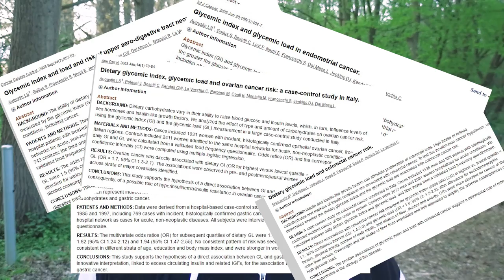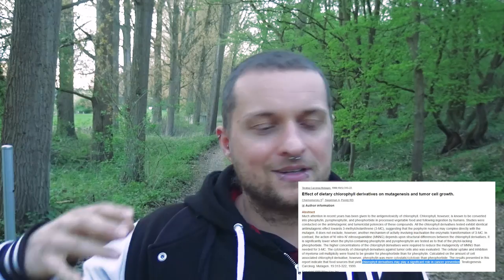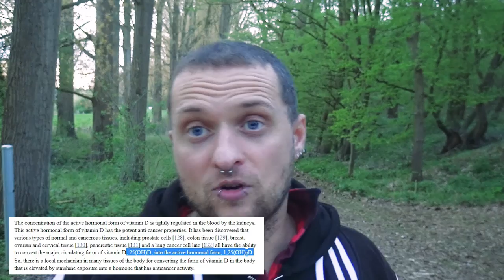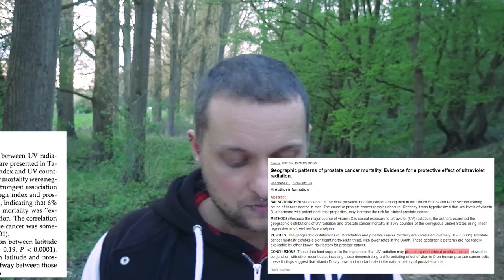TOP 5 Maßnahmen die ich bei Krebs tun würde | Vitamin D / Chlorophyll eigentliche Wirkung